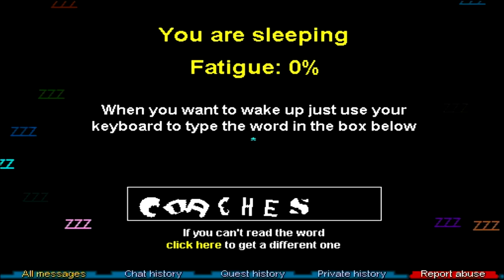O Fantasma Inquieto no RuneScape Clássico!!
RuneScape Clássico.
Somente dois tipos de contas podem jogar RuneScape Classic: as contas de jogadores que jogaram RS-Classic pelo menos uma vez entre 3 de agosto de 2005 a 3 de fevereiro de 2006 e as contas de jogadores que jogaram de 11 a 25 de novembro de 2009. Você precisava ser membro de RuneScape para poder jogar RuneScape Classic durante este período.

O RuneScape Clássico é a versão original do jogo, que foi lançada antes do RuneScape que conhecemos e amamos hoje. Possui 50 missões legendárias, muito charme retrô e mostra a história do MMORPG grátis mais popular do mundo.

Contas que puderem logar no Clássico também podem adquirir a capa clássica e o capuz correspondente na versão atual de RuneScape. Além de ter um visual muito legal, a capa também vem com uma ação retrô.

Se você tem os requisitos para jogar o Clássico.